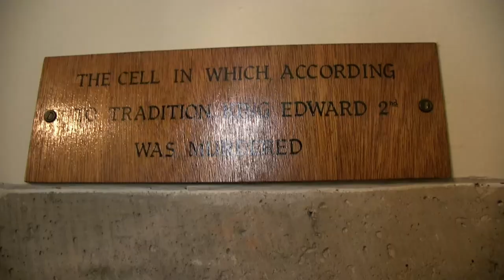Berkeley Castle In The Cotswold Town Of Berkeley.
Berkeley Castle historically sometimes spelt Berkley Castle or Barkley Castle is a castle in the town of Berkeley, Gloucestershire, UK. The castle's origins date back to the 11th century and it has been designated by English Heritage as a grade I listed building.
The castle has remained within the Berkeley family since they reconstructed it in the 12th century, except for a period of royal ownership by the Tudors. It is traditionally believed to be the scene of the murder of King Edward II in 1327.
The first castle at Berkeley was a motte-and-bailey, built around 1067 by William FitzOsbern shortly after the Conquest. This was subsequently held by three generations of the first Berkeley family, all called Roger de Berkeley, and rebuilt by them in the first half of the 12th century. The last Roger de Berkeley was dispossessed in 1152 for withholding his allegiance from the House of Plantagenet during the conflict of The Anarchy, and the feudal barony of Berkeley was then granted to Robert Fitzharding, a wealthy burgess of Bristol and supporter of the Plantagenets. He was the founder of the Berkeley family which still holds the castle.
In 1153–54, Fitzharding received a royal charter from King Henry II giving him permission to rebuild the castle. Fitzharding built the circular shell keep during 1153–56, probably on the site of the former motte. The building of the curtain wall followed, probably during 1160–90 by Robert and then by his son Maurice.
Much of the rest of the castle is 14th century and was built for Thomas de Berkeley, 3rd Baron Berkeley: Thorpe's Tower, to the north of the keep, the inner gatehouse to its southwest, and other buildings of the inner bailey.
The castle was ransacked in 1326 by the forces of Hugh Despenser, the favourite of Edward II. Then in 1327, Edward was deposed by his wife Queen Isabella and her ally Roger Mortimer, and placed in the joint custody of Mortimer’s son-in-law, Thomas de Berkeley, and de Berkeley‘s brother-in-law, John Maltravers. They brought Edward to Berkeley Castle, and held him there for five months from April to September. During that time a band of Edward's supporters attacked, entered the castle and rescued him, only for him to be recaptured soon afterwards. It is possible that his captors then moved him around between several castles to make further rescue more difficult, before returning him to Berkeley Castle in September. Some commentators have claimed that Edward's escape was actually successful, and that someone else was later murdered in his place.
The castle was used for many scenes for the first televised version of The Other Boleyn Girl. More recently the castle and grounds have been used for Galavant, Poldark, TheWhite Princess and  The Spanish Princess.
The castle is featured on an episode in the 2017 season of the genealogy documentary television series Who Do You Think You Are?, with American actress Courteney Cox looking into her ancestry. Cox learns that she is a 21-generation direct descendant of Thomas de Berkeley, 3rd Baron Berkeley and 22-generation descendant of de Berkeley’s father-in-law, Roger Mortimer, 1st Earl of March – also learning of their parts in the murder of King Edward II of England at Berkeley Castle in 1327.